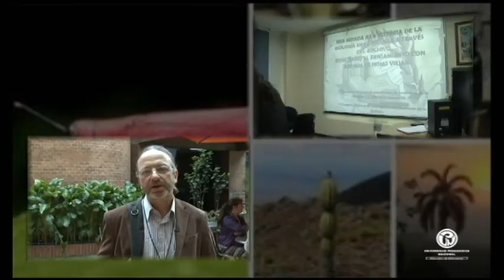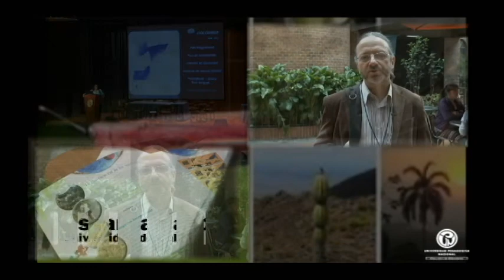Resumen - Encuentro nacional de experiencias en enseñanza de la Biología y la educación ambiental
Los pasados  23, 24 y 25 de octubre se llevó a cabo VII ncuentro Nacional de experiencias en enseñanza de la Biología y la educación ambiental y II Congreso nacional de investigación en enseñanza de la Biología.